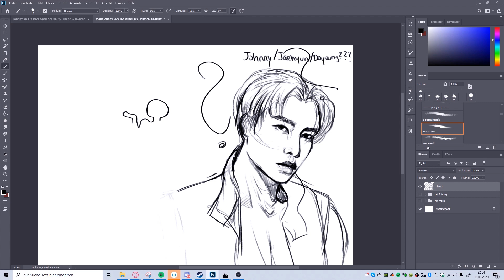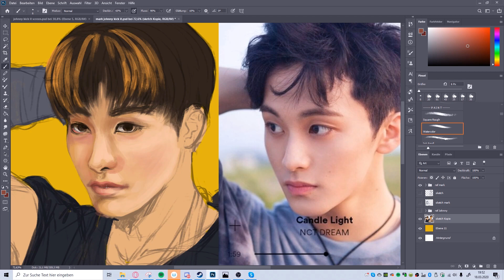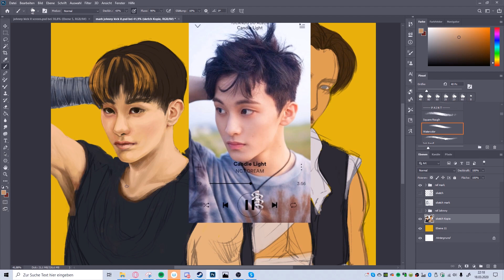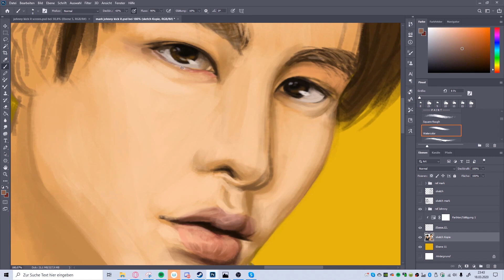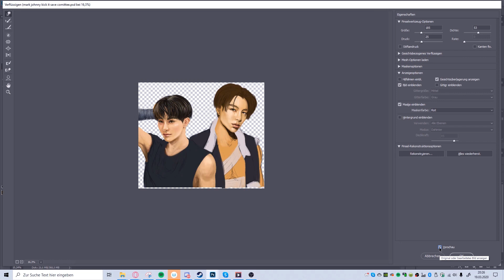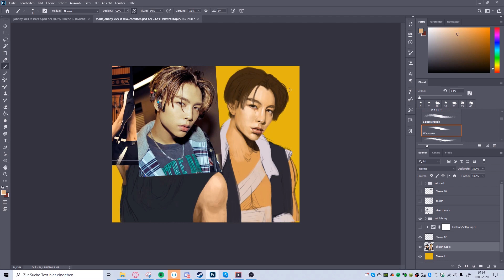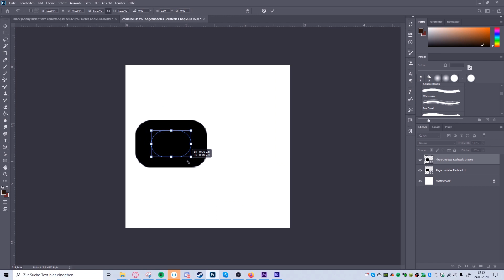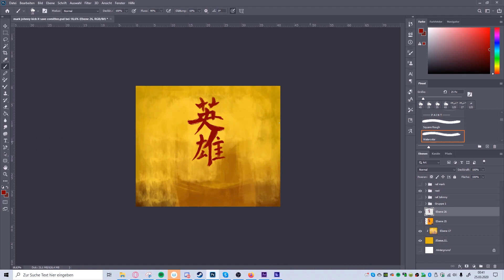NCT 127 - Kick it Fanart - Mark & Johnny [Timelapse / Speedpaint drawing]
Hellooo, I'm baaack!
This time I did a fanart for NCT 127's last comeback, Neo Zone, in the style of their Kick It music video. I love the aesthetic and looks so much, I just had to do something with it! I also chose to draw Mark and Johnny since they are my biases within the group, altho it was reaally hard to pick, since the looks of all of them werehonestly just amazing!!

The drawing itself was kind of frustrating, as you may notice on the several incidents of... random scribbles all over the drawing...
Whoever can find all 4 breakdowns gets a biiiig cookie :)

Artprogram used: Photoshop CC 2020
Recording: OBS Studio
Editing: After Effects 2019 (MediaEncoder)

1. Interlude: Neo Zone - NCT 127
2. Kick it - NCT 127
3. Boom - NCT 127
4. End to Start - NCT 127